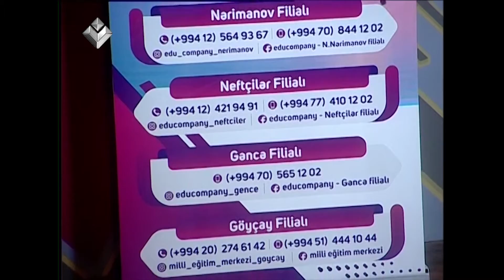"Esitmeyen Qalmasin" Edu Company tədris mərkəzinin Nizami filialının müdiri- Kamil Hüseynov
'Eşitməyən Qalasın'' Her heftenin  şənbə və bazar gunu saat 20:00 da Tapdiq Zamanli ve Xeyale Baratqizinin teqdimatinda Lider Tvde Yayimlanir.